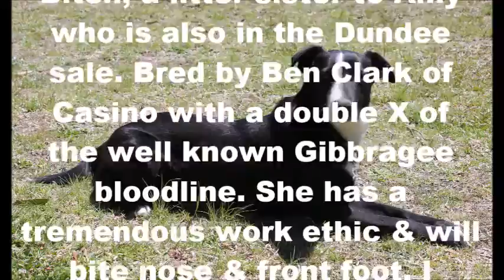FOR SALE - Bella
***SOLD***  To be sold at the 2016 RMA Dundee Working Stock Dog Auction, Saturday November 19.